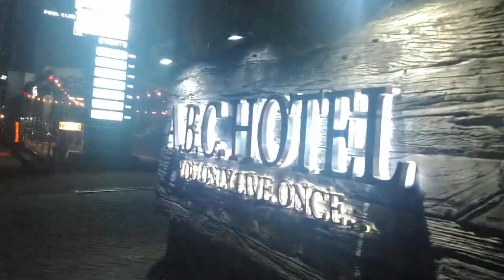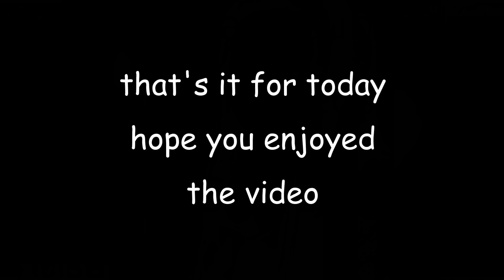Sexy Valentines In Red Collection Selfies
I have been asked by a number of my subscribers how they can support my YouTube channel if you wish to make a donation to help me continue making these videos .please use link below thank you so much